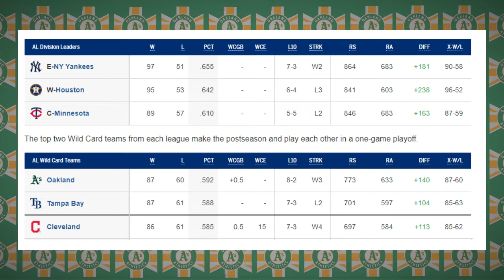Oakland A's: Ready for the final 2 weeks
After their excellent 3-1 series win in Houston, the A's have vaulted to the top of the AL Wild Card race, but it's sure to be a tight battle the rest of the way with the Tampa Bay Rays and Cleveland Indians. In this video, we take a look at the games remaining for all three teams.